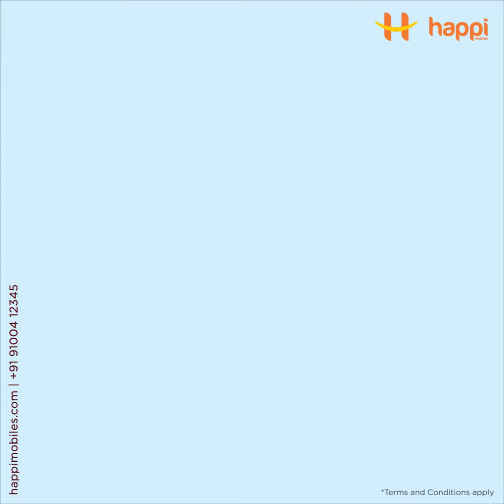Mega Power Star RAMCHARAN To Launch Happi Mobiles In Vijayawada Bandar Road On 6th January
Get ready & participate in Mega Launch of Happi Mobiles by Mega Power Star RAMCHARAN.

Get a glimpse of our favorite star RAMCHARAN & also don't miss out on exciting store launch offers.

Address: Opp. BSNL/SBI Bank, Bandar Road, Vijayawada.